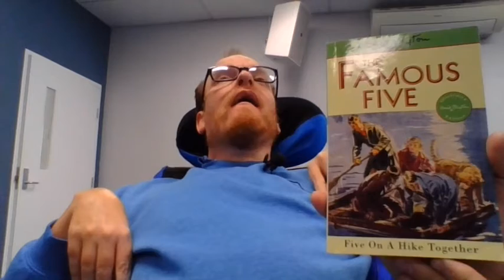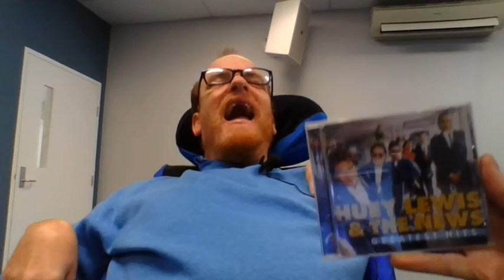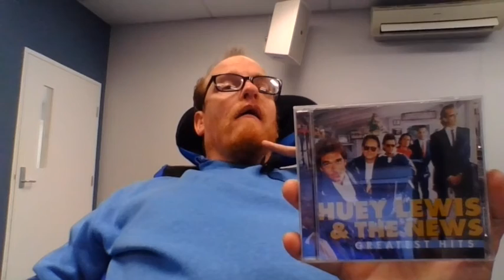TUESDAY 15 6 21 EPISODE 214